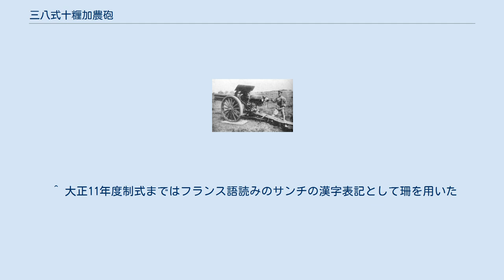三八式十糎加農砲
三八式十糎加農（さんはちしきじっせんちかのん）は、大日本帝国陸軍が明治44年（1911年）に制式制定したカノン砲。
 国産初の砲身後座式野戦重砲として、ドイツのクルップ製の砲を参考にかの有名な有坂成章少将（当時）の設計により開発された。
明治37年（1904年）には大阪砲兵工廠で試製砲の製作にとりかかったが、同年日露戦争の開戦に伴い、別途クルップに砲身後座式の近代火砲を数種発注したうちの一つとして105mm加農砲20門を購入した。
 クルップでは、日本陸軍の要望に合わせて若干の修正を加えたものの既存モデルの設計を流用して直ちに製造に取り掛かり、翌明治38年（1905年）には発注数を揃えて出荷したものの、日本に到着したのは奉天会戦よりも後であり、日露戦争の戦場には間に合わなかった。
 その後、改めて日本国内で審査を行い、若干の改正を施して明治44年（1911年）12月をもって克三八式十珊加農として制式制定された。
 大阪砲兵工廠で試作されていた砲も、同じく明治44年12月に制式制定され三八式十珊加農と呼称された。
製造数は十数門程度と見られるが、詳細は不明である。
 両者は同一の仕様に基づいており、機能性能ともほぼ同様であったが、構造上は多少異なる点があった。
昭和に入って三八式十糎加農と改称された。
 閉鎖機は段隔螺式で、装填は分離薬筒方式。
8馬輓曳で運動できる建前であったが、運動性は極めて低いものであった。
大正11年（1922年）にはホルト装軌式5tトラクターで牽引するよう改められた。
 本砲は大正3年（1914年）、青島攻略戦に参加したが、以降は第一線で用いられることはなかった。
対砲兵戦に用いるには射程が不足であり、重砲を機械化牽引する時代に入るとかえって敵砲兵に一方的にアウトレンジされる懸念があった。
このため昭和初期には予備保管兵器となったが、太平洋戦争開戦後は重砲の不足から東京湾要塞の砲台に引っ張り出され、房総半島の金谷砲台と洲崎第二砲台に据付けられた。
 ^ a b c d 佐山二郎『日本陸軍の火砲 野戦重砲 騎砲 他』光人社NF文庫、50頁。
 ^ 三八式野砲、三八式十五糎榴弾砲、三八式十二糎榴弾砲が同時に発注された。
 ^ 大正11年度制式まではフランス語読みのサンチの漢字表記として珊を用いた